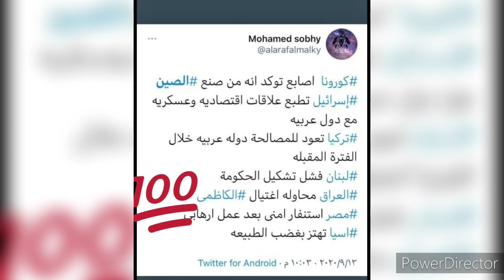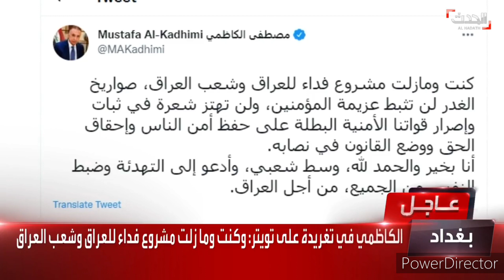تحقق توقع العراف المصرى حرفيا بالاسم والحرف.. ومحاولة اغتيال الكاظمى